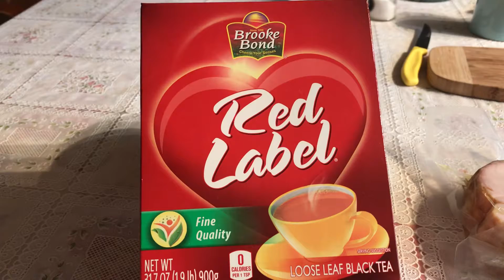Чай и осетрина